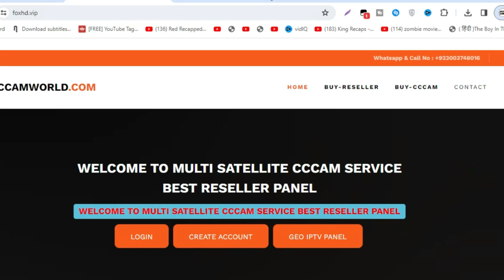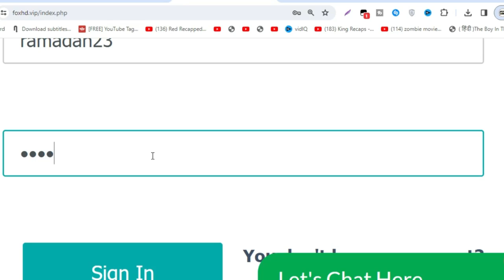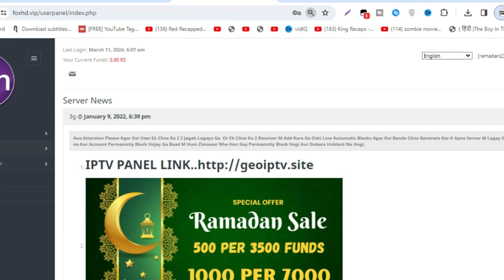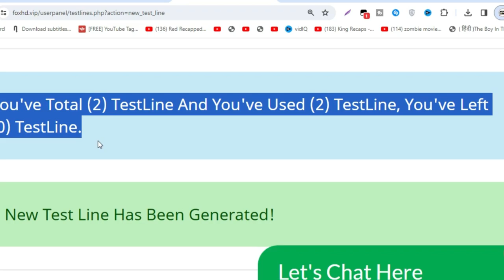Get Your Free Cline For 1 Month: Special Ramadan Offer For 2024 With Free Cccam Panel